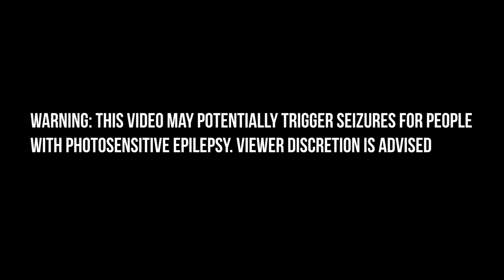Climbing Around In Climbing Works - Emil - Fredrik - Linda - Katrine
today we are trying the normal problems in climbing works.

Emil has a few problems that he wants to try and linda continues to try the red dyno.

Fredrik climbs with his friend katarina och a few of the harder problems from the qualification round.

I also had  a lot of fun with the intro this time and went a bit crazy and made kind of a music video, hope you like it!